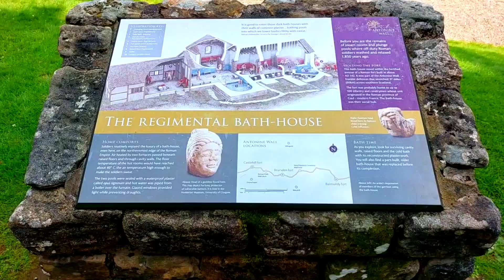Bearsden - Glasgow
UNDISCOVERED SCOTLAND
BEARSDEN

Bearsden is an affluent and leafy suburb of Glasgow, located about six miles north-west of the city centre. Despite effectively forming part of the Glasgow conurbation, in local authority terms it forms part of East Dunbartonshire.

The focus of the town lies at Bearsden Cross, the crossroads formed by the meeting of the A809, Drymen Road, and the A808, Roman Road. The main shopping area lies to the north-east of the Cross and the 500 seat Bearsden Hall lies to its north-west. Meanwhile, Bearsden's remarkable collection of imposing churches seem to occupy prime locations wherever you look.

For an urban area, much of Bearsden is surprisingly reclusive. Never was the term "leafy suburbs" more fitting: row after row of tree lined residential streets are home to large houses that often hide away behind tall hedges. It no surprise that official figures say that most of Bearsden's 27,967 residents, who together make up 10,417 households, live in detached houses; and that only 4% of residential properties in Bearsden are council-owned, the smallest figure for any town in Scotland. One survey ranked Bearsden's postcode, G61, as the 7th most wealthy in the United Kingdom, and it has been estimated that 176 millionaires live in the town.

Just a little further afield, Bearsden Railway Station can be found a quarter of a mile south of Bearsden Cross, and the well preserved remains of a Roman bath house built on the line of the Antonine Wall lie a similar distance east, along the aptly named Roman Road.

The Roman were the first residents of Bearsden to leave any significant traces of their having been here. The bath house is all that remains of a fort that extended some distance towards Bearsden Cross, while the name and course of Roman Road remember the road the Romans built along the line of the Antonine Wall.

For most of its life, the settlement here was known as New Kilpatrick. Growth started to occur in the early 1800s as owners of factories increasingly crowding into Glasgow began to look for somewhere to live that was convenient for the city, but uphill and, ideally, upwind from it. New Kilpatrick fitted the bill exactly.

But the real development of Bearsden followed the building in 1863 of a railway station a quarter of a mile to the south on the line that linked Glasgow to Milngavie. The railway station took its name not from the nearby settlement of New Kilpatrick, but instead from a house that stood close to the site of the station. Whether the house had become known as Bearsden because the local laird once kept a pet bear there is debatable. What is more certain is that the arrival of the railway brought much accelerated growth to the place that very quickly took on the name of Bearsden.

In 1924 Glasgow's electric trams made it across the mile or so of open countryside that still separated Bearsden from the edge of Glasgow proper. The trams stopped running in 1956, but the railway line was electrified in 1961 and housing development continued apace, to the extent that by 1980 the gap between Bearsden and Glasgow had disappeared, and the only remaining open spaces were associated with the numerous golf courses in the area.